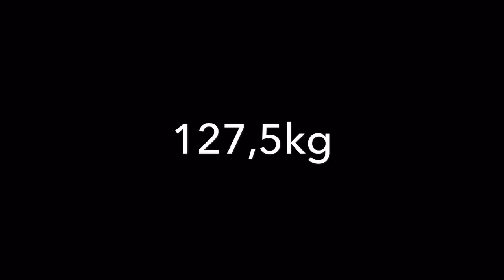Stephan Wittösch 127,5kg (raw) @ ER-Equipment Cup Bench Press 2016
- from Germany
- Team: SV Motor Barth
- IPF / BVDK Athlete